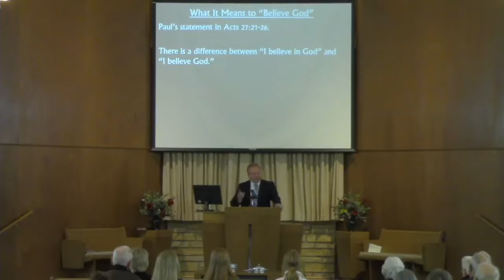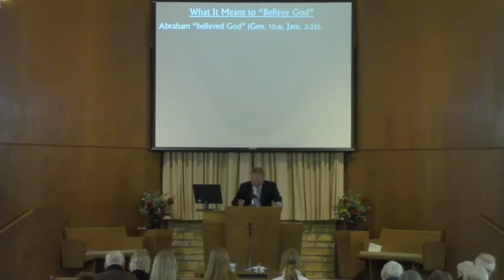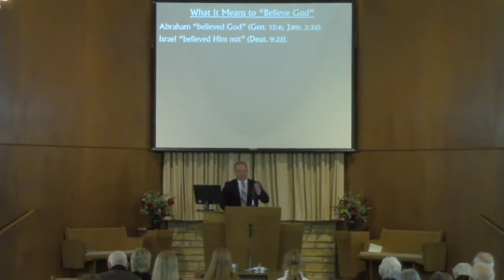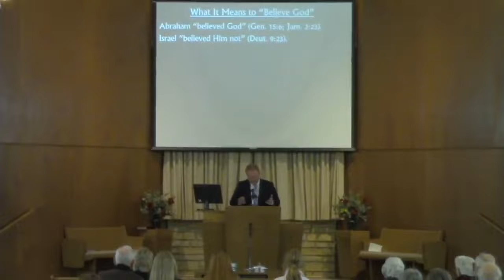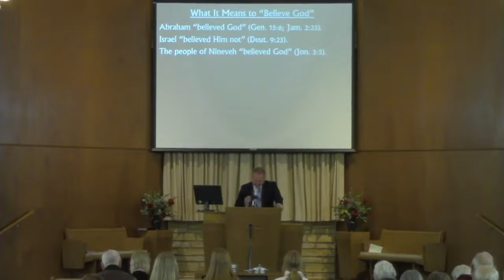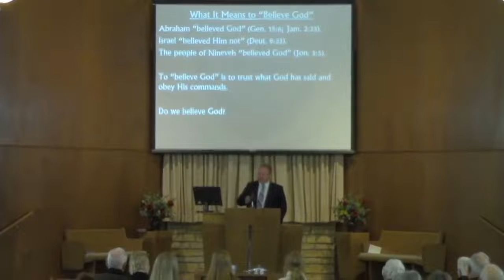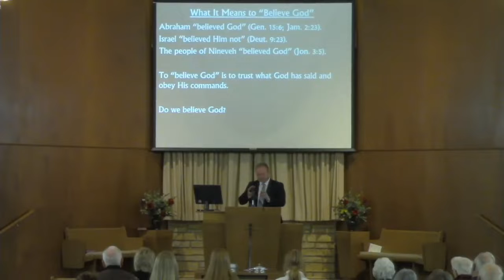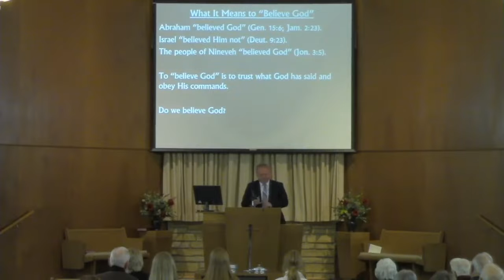I Believe God - Barry O'Dell